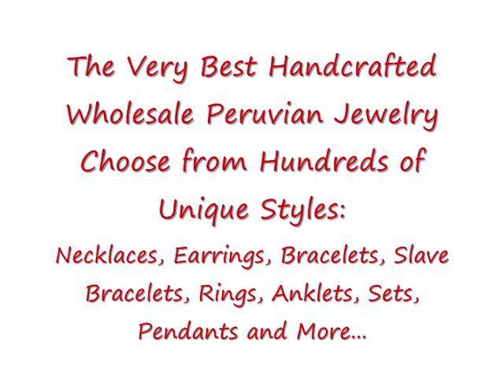Wholesale Gemstone Jewelry - FREE Samples!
Start Your Own Business! We offer the best, and widest variety, of wholesale Peruvian jewelry (jewellery) at competitive prices. Peruvian jewelry is very popular. With your own line of products purchased inexpensively, you'll sell out quickly and make huge profits.

Peruvian jewelry sells extremely well, and fast. It is unique, pretty, unavailable in most areas, and very beautiful. We have hundreds of styles available!

Get Your Sample Peruvian Jewelry for FREE!